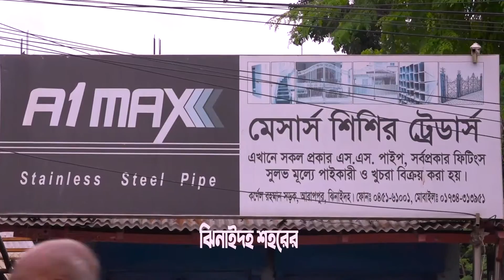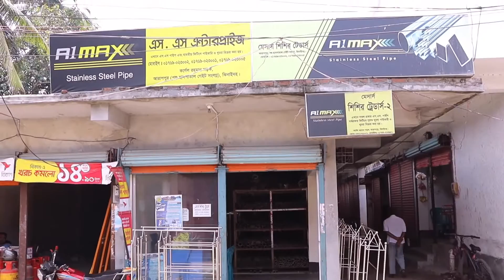পোশাকের স্বাধীনতা নিয়ে কি বলছে ঝিনাইদহের মানুষ ! ঝিনেদা টিভি